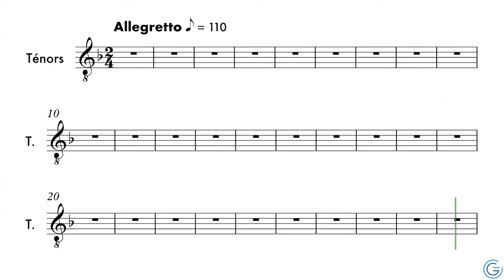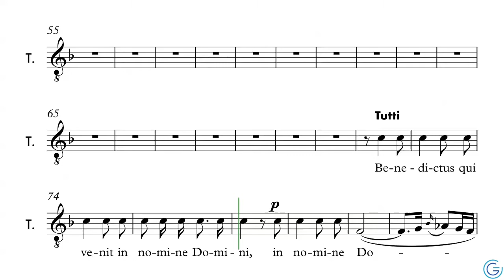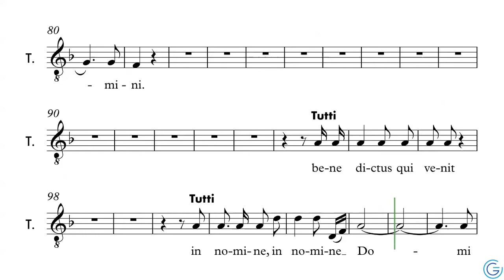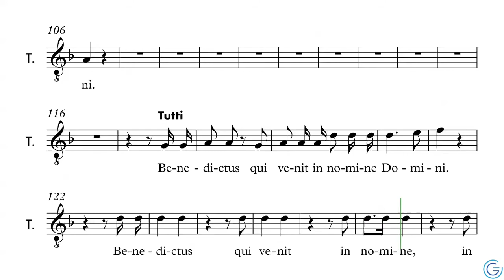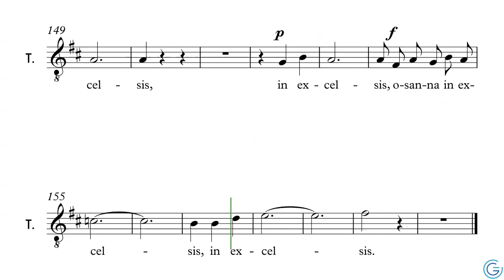Messe Nelson - Benedictus - Ténors